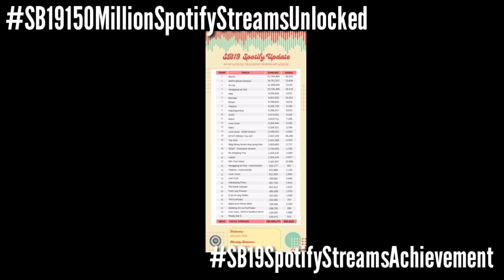SB19 Achieved 150 Million Streams! | Esbi Updates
SB19 Achieved 150 Million Streams!

A'TIN! We are back again to give you the latest updates about SB19. SB19 got another major spotify achievement.